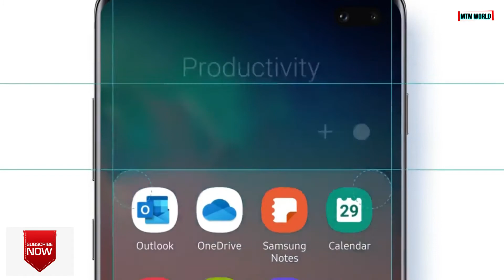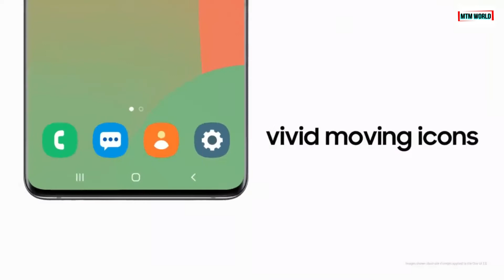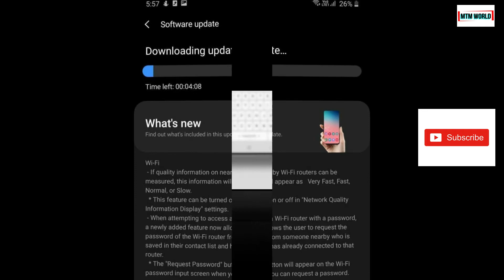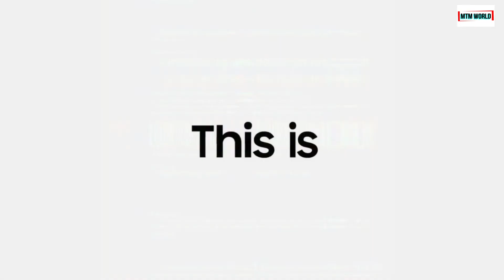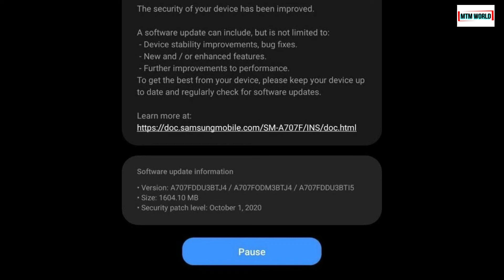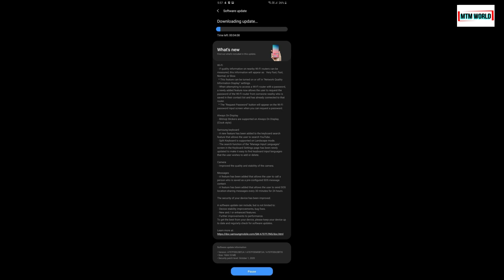SAMSUNG GALAXY A70s ONE UI 2.5 OFFICIAL STABLE UPDATE ROLLED OUT WITH LOTS OF NEW FEATURES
Dear friends, Samsung has rolled out new One Ui 2.5 Official stable update for Galaxy A70s. In this video we will see and discuss about all those new features with update version, update size etc. So keep watching MTM WORLD.